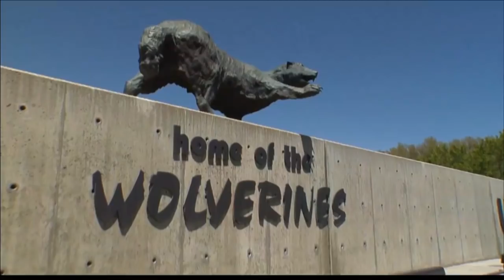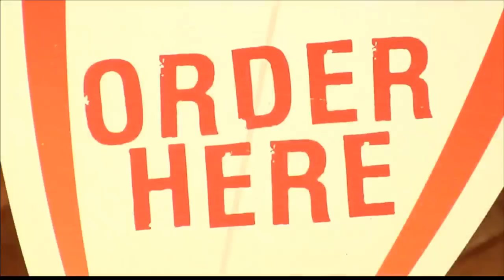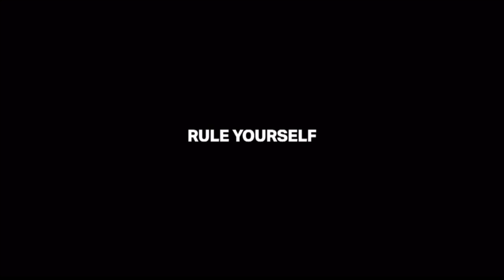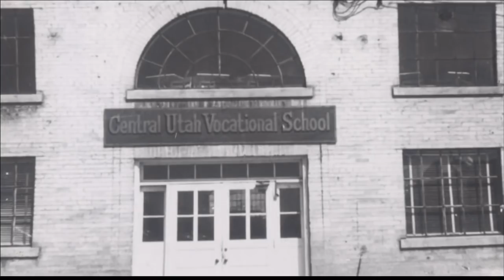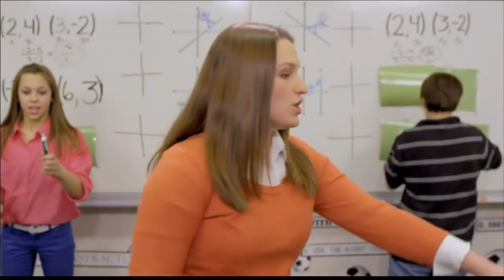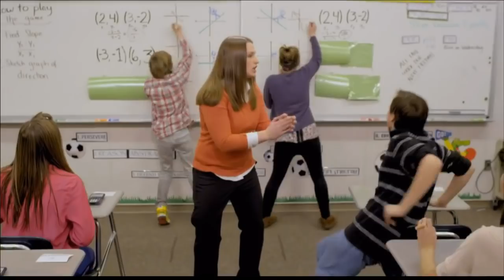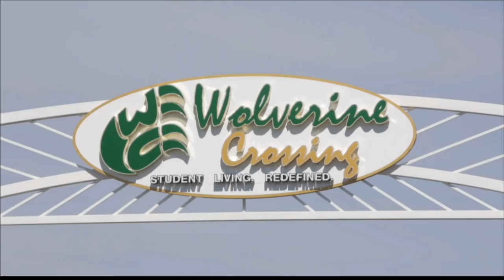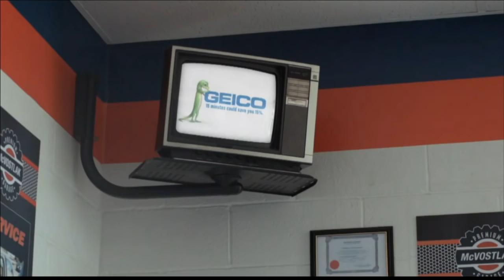NCAA DI Men's Basketball: CSU Bakersfield at Utah Valley University